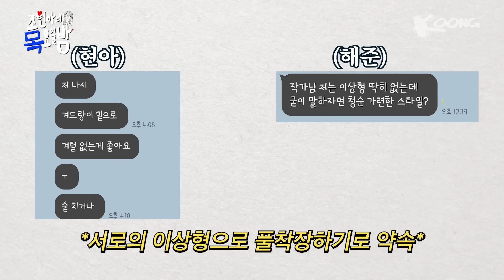[SUB] ⛓무죄인간⛓김해준에게 꼬심...💕 당해보시겠습니까? | EP.02 | 조현아의 목요일 밤 | 김해준 조현아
본편 해당 영상에 오디오 문제가 발견되어 재업로드 되었습니다.
시청에 불편을 드려 죄송합니다.

✨익스클루시브 하이퀄리티 프리미엄 어반 원앤온리 고품격 뮤직토크쇼!
✌🏻목요일밤에 방문한 두 번째 손님✌🏻

❤️나에게 해준🧡사랑을 해준💛웃게 해준🖤김해준🖤

플러팅 폭격기 그 잡채…🚀🧨
김해준 너란 남자... 폭.중.폭🦊 남.중.남🙋🏻‍♂️

[니곡내곡] 이후 두 번째 만남 만에 어머님께 영상편지까지⁉️
방심한 사이 나도 모르게 준며든다...
플러팅 고수🌿🌿 김해준과 함께한

❤️‍🔥뮤직의 탈을 쓴 대환장 뮤직 토(조)크쇼❤️‍🔥

매주 목요일 7시 새로운 에피소드 공개

 🤔스몰고민 세미고민 미들고민 빅고민! 고민을 음악으로 만들어주는 그녀로부터의 초대🎼
 🎶 매주 목요일 오후 7시 업로드
CP | 김광수
PD | 유화연 여진솔 김고은
작가 | 주기쁨 박은주
D.O.P | 김시연 (스탠바이)